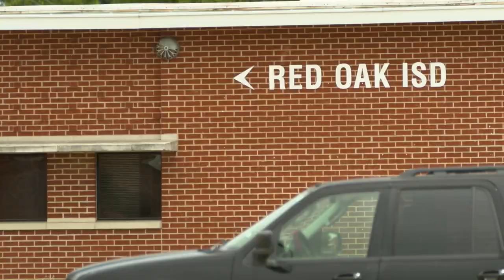Sex trafficking arrests: 4 arrested including a North Texas teacher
Dallas police have arrested three men and a woman for sex trafficking a child.